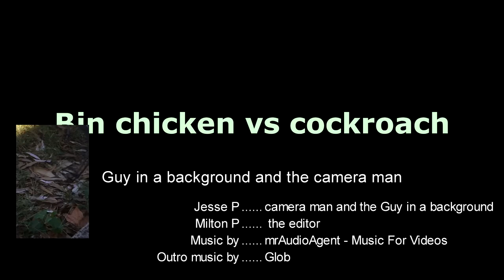Bin chicken vs cockroach